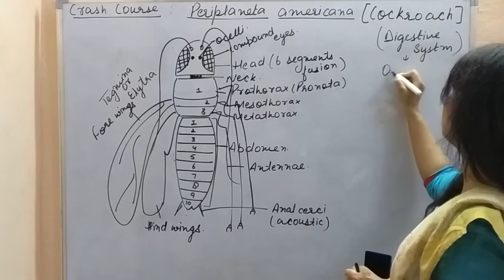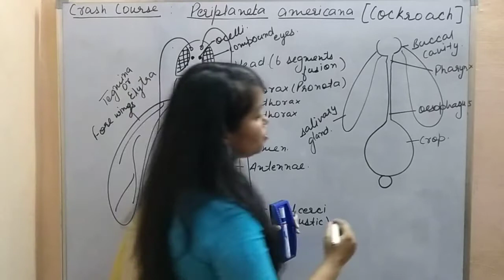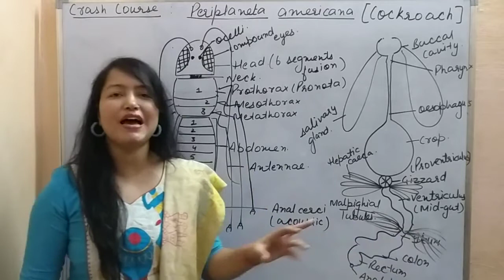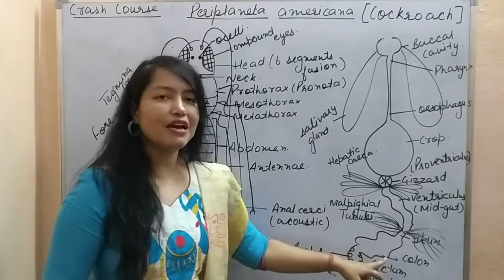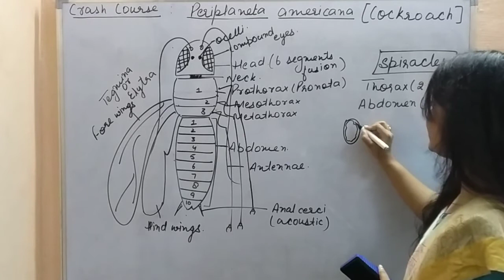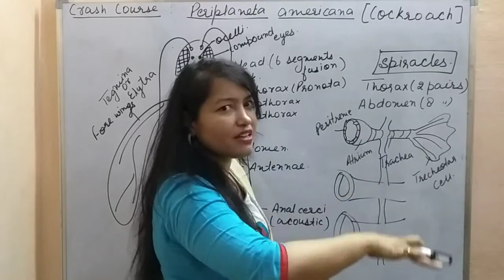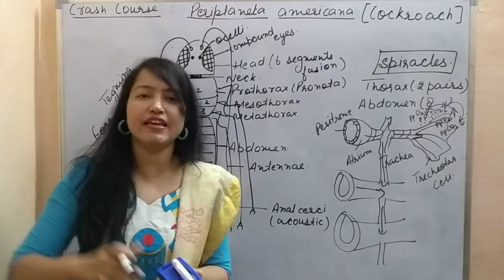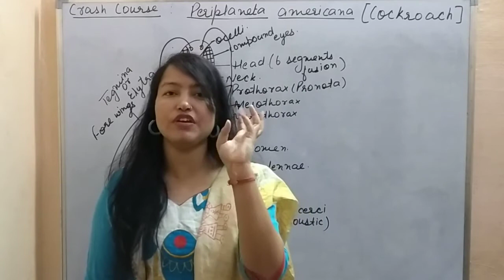Botany -Crash Course- "Cockroach" Part- 2